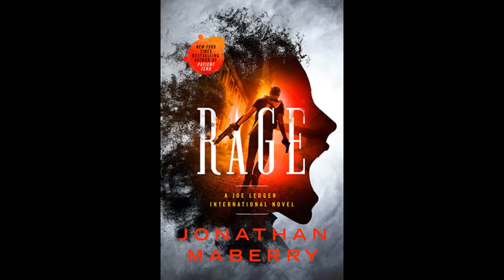Rage by Jonathan Maberry audiobook excerpt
From New York Times Bestselling author (creator of the Netflix series V Wars), Jonathan Maberry comes the first in a brand new series featuring Joe Ledger and Rogue Team International.

A small island off the coast of Korea is torn apart by a bioweapon that drives everyone―men, women, and children―insane with murderous rage. The people behind the attack want Korea reunified or destroyed. No middle ground. No mercy. Soon Japan, China, and the United States are pushed to the brink of war, while terrorists threaten to release the rage bioweapon in a way of pure destructive slaughter. Joe Ledger leads his newly formed band of international troubleshooters in their first mission to stop the terror cell, fighting alongside agents from North and South Korea. With the lives of billions at stake, Ledger is willing to bring his own brand of terror to this frightening new war.